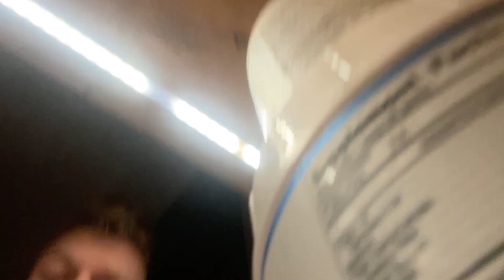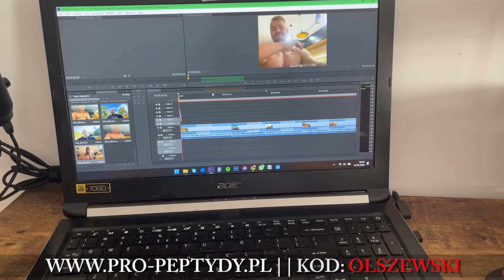MASA DZIEŃ 32 - TYŁ UDA I POŚLADKI | MOJA PORANNA RUTYNA MOBILIZACYJNA NA BARKI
-7% rabatu z kodem: OLSZEWSKI
-7% rabatu z kodem: OLSZEWSKI